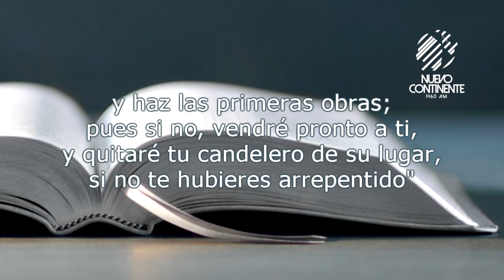El primer amor - Reflexión con Delson Morales | Emisora Nuevo Continente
▹Reflexión con Delson Morales para este viernes 13 de marzo de 2020